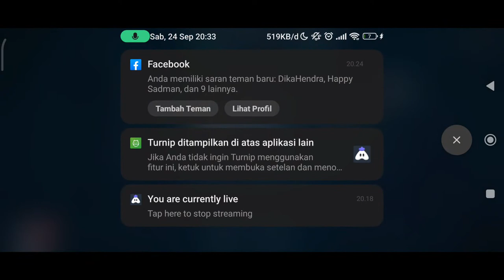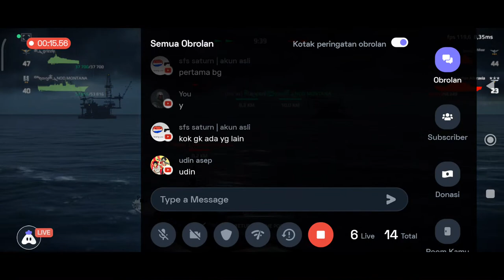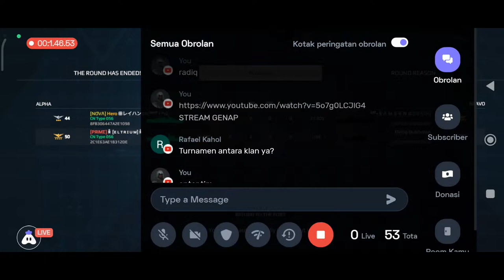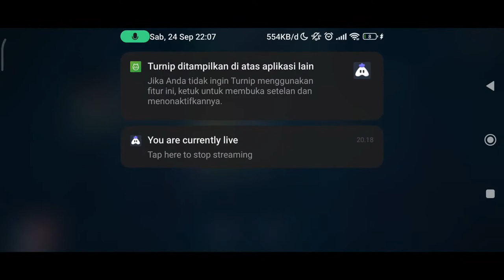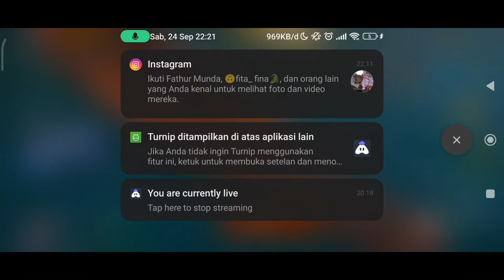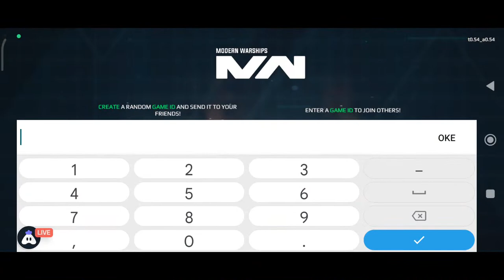Round 1-2 | Sailor Greget War